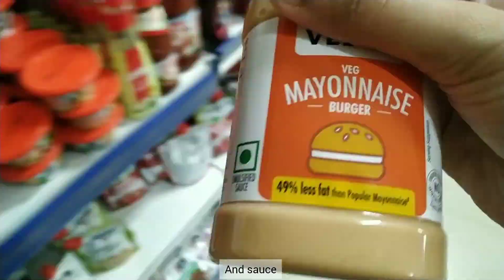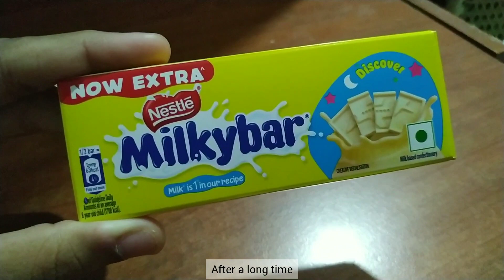What I ate | Daily Vlog | Ep #23 | Food vlog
Namaskaram everyone,
Welcome to another food vlog. In this vlog I am sharing different food had over the course of this week. I have been thinking about the kind of content to put out there and most of the time, whenever I am home, I find myself documenting the variety of dishes my mom prepares. As I am staying with my parents and sister I am unable to create the kind of cooking vlogs I was inspired by during the starting of this journey.
But nevertheless, here I am with the varieties of food my mom prepares for us. She isn't a kitchen person and I often find herself saying that she does it as she doesn't have any other option. But I find kitchen to be a very creative place and if arranged properly, it might be fun to be around there. Since I'll be moving out next year, I need to be well accustomed in cooking if I want to live on my own.
We often take the little things for granted like a proper meal we are blessed with. My father taught us that we should thank those who helped in bringing food to us. And now I understand it's true sense. I am grateful for everyone, the farmer who cultivates it, the trader who transports it, the retailer who sells it, Dad who buys it and mom who prepares it. Thanks to everyone for bringing a healthy plate of meal on the table.

Follow along as I explore the beauty of quiet living, delve into personal insights, and find solace in the little things that make each day meaningful.